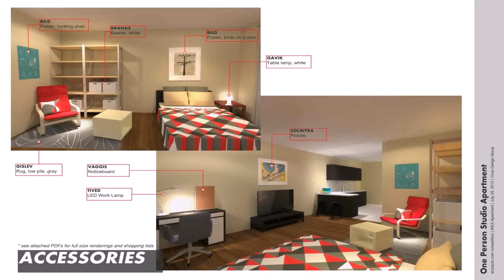Buy Car NY 5% DP